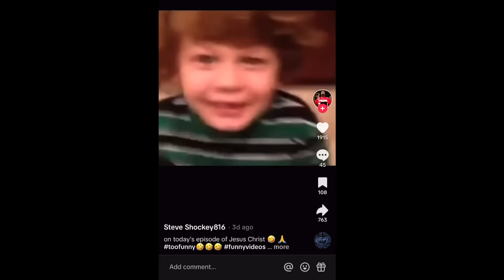THE CECIL HOTEL | HAUNTED OR CURSED? | CRUE TRIME | BETTER OFF RED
The Cecil Hotel in downtown Los Angeles is one of the most notorious places in the United States. .or is it just cursed?

I’m wearing the Extra Soft T-shirt in Smoke, size Large

Motion graphics by Tag Giesleman